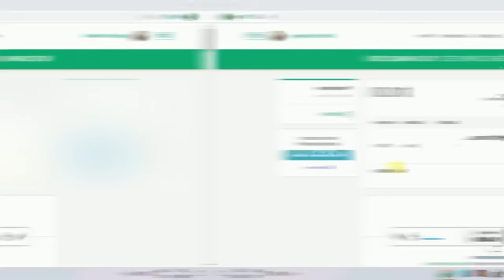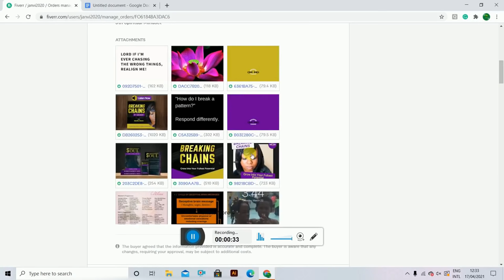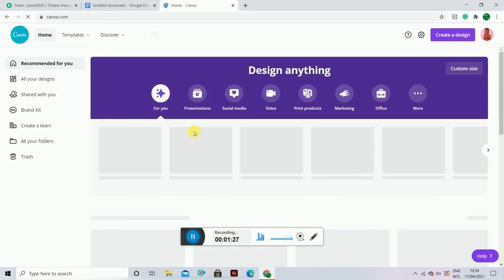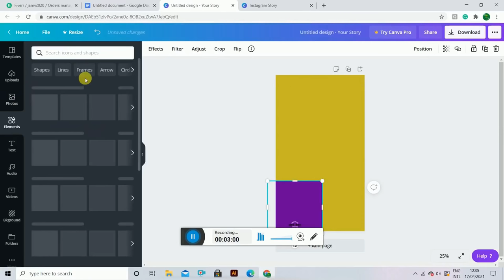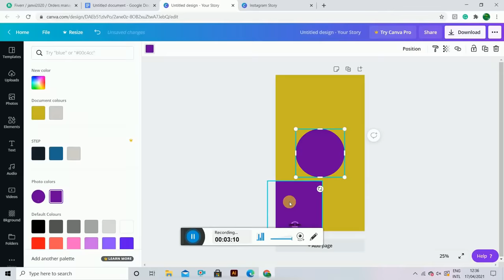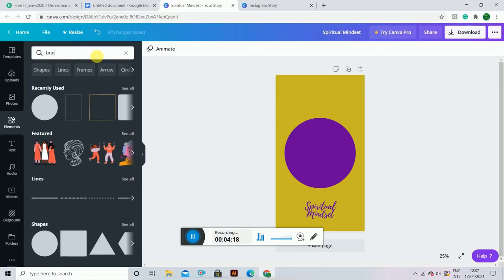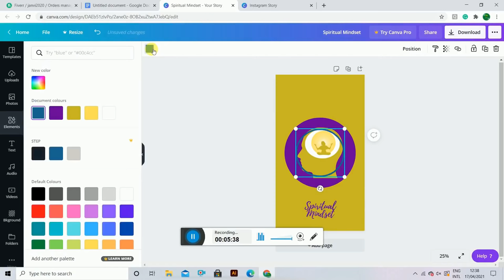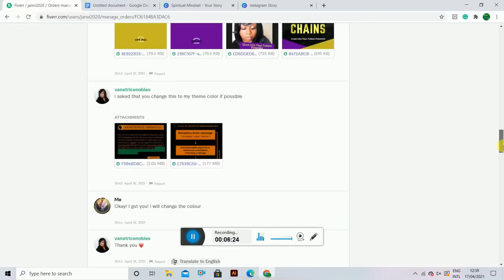I Earned $10 in just 30 minutes | Live Work on fiverr | Graphic designing | CANVA | SHRUTI😍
Hello guys,
I Earned $10 in just 30 minutes | Live Work on Fiverr | Graphic designing | FREE TOOL😀 | SHRUTI😍 || Canva

🎙️Mic - (Boya)
🌟Ring Light

💻 The best laptop for graphic design( According to me):-
1.  Lenovo Ideapad
2.  Acer Swift 5
3.  Lenovo Yoga Slim 7
4. HP Omen 15
5. ASUS ZenBook 14
6. Apple M1 Macbook Air
7. ASUS ZenBook Duo
8. Dell XPS 15
9. Apple Macbook Pro 16

So in this video, I show you guys how you can make some extra cash through a method of using Fiverr and Canva. . I use the free online editing software Canva to create new designs for orders placed via Fiverr.

Make Money Online!!! Start today:))

✨ Tags ✨
fiverr and canva
how to earn money with freelancing
freelancing for beginners
how to make money with canva
canva tutorial
fiverr